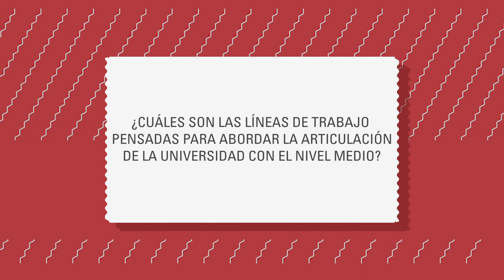Candidato a Rector UNSE 2017 - Ing. Héctor Paz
ARTICULACIÓN NIVEL MEDIO Y TERCIARIO